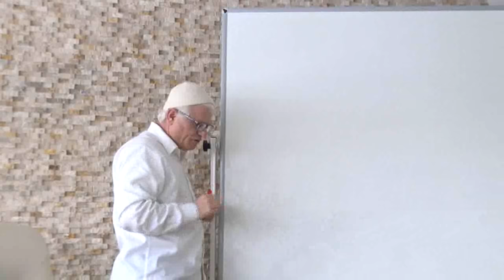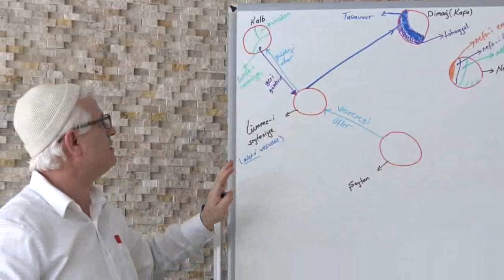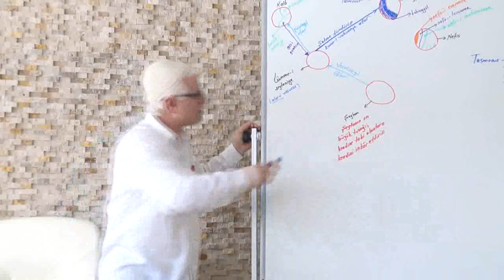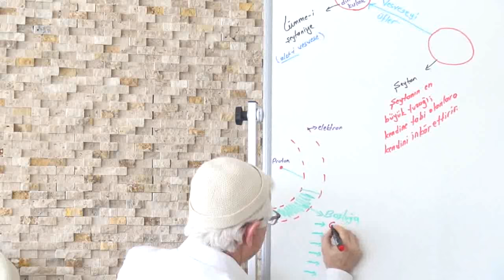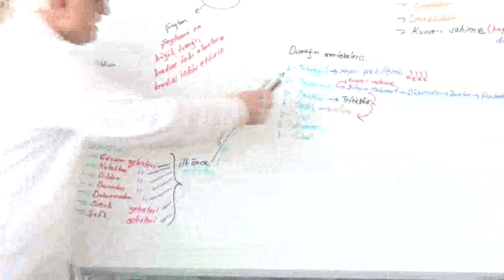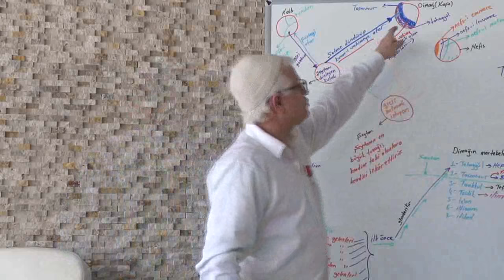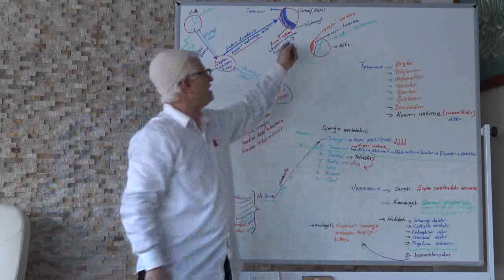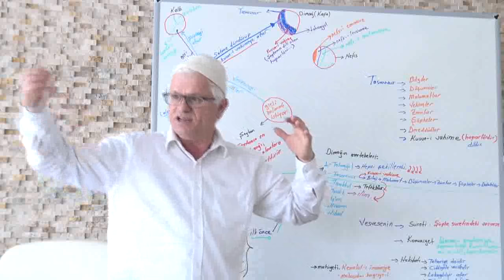VESVESE 21 Hanimlarda daha cok niye olur?